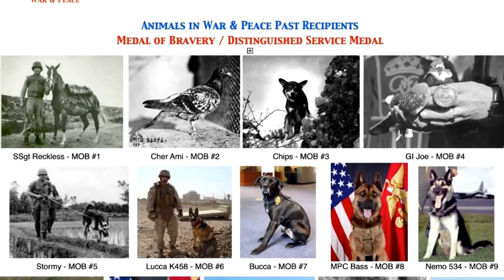Most Amazing Facts About Belgian Malinois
The Belgian Malinois are perhaps the most versatile of all dog breeds. They were bred as hunting dogs, but they also serve in the military, rescue and the police departments. They are even part of the SEAL team and can even do skydiving.  In this video, we will be exploring all these amazing facts and more.

Timeline:

0:00 - Intro
0:35 - The Belgian Malinois Name.
1:13 - Belgian Malinois served in World War 1 and 2.
1:59 - The Secret Service Canine.
2:52 - Seal Team 6.
3:55 - Belgian Malinois Hunt Tiger Poachers.
4:40 - Belgian Malinois Skydive.

Reference:

DOG THAT STOPPED WHITE HOUSE INTRUDER, SEAL TEAM 6 K9 AMONG SERVICE DOGS AWARDED FOR HEROISM

No Ordinary Dog: The True Story of the Dog in the Osama bin Laden Mission

SECRET SERVICE DOG HONORED FOR DEFENDING WHITE HOUSE FROM INTRUDER